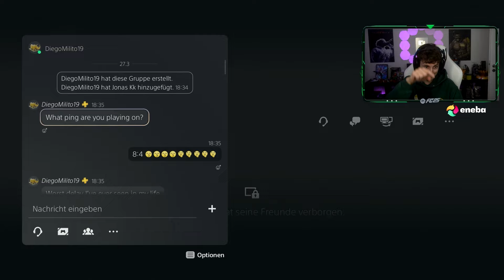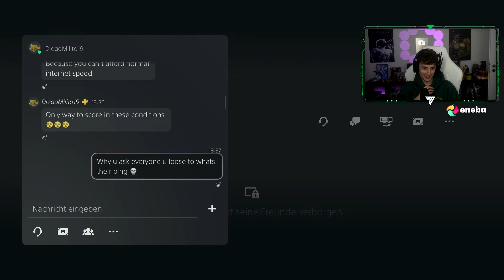SCHAFFEN WIR ES IN DIE ELITE DIVISION?😱🔥MIT 0€ zum ULTIMATIVEN TEAM!💪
Über eine Bewertung würde ich mich mega freuen! :)